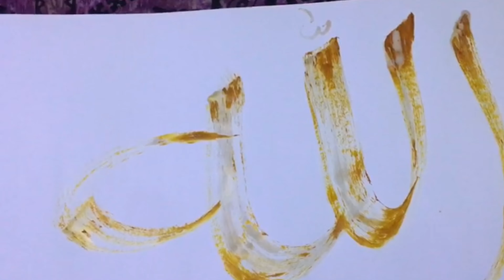Allah Arabic Calligraphy ❤️